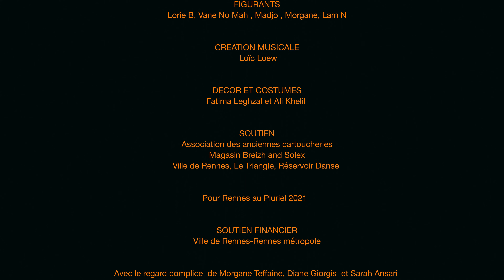JUDHUUR - CHAPITRE 2 "Rouge Banlieue"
Capsules vidéos danse théâtre

JUDHUUR ou RACINES, en arabe. Une performance singulière, entre geste chorégraphique et texte percussif, qui questionne les racines maghrébines de la danse de l’artiste Fatima Leghzal, ici accompagnée par Ali Khelil comédien franco-tunisien
Née de parents immigrés algériens, naturellement habitée par ce riche héritage, formée par ailleurs aux danses mandingues et contemporaine, Fatima revient ici aux sources, dans un geste esthétique brut, organique et immédiat. Un objet artistique qui parle des origines et des identités en perpétuelle évolution.

Production / Cie Dounia

Réalisation / Captation / Montage/ Loïc Loew

Chorégraphie et interprétation / Fatima Leghzal

Auteur / Comédien / Ali Khelil

Création musicale / Loïc Loew

Soutien / Ville de Rennes - Association des Anciennes Cartoucheries - Magasin Breizh and Solex-  Le Triangle - Réservoir Danse

Pour Rennes au Pluriel 2021

Soutien Financier / Ville de Rennes-Rennes Métropole

Avec le regard complice  de/ Morgane Teffaine - Diane Giorgis - Sarah Ansari

Logistique  et précieuse présence /Maëlys Boidart - Marie Kammer

Figurants / Florie B,  Vane No Mah, Madjo, Morgane, Lam N

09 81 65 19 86